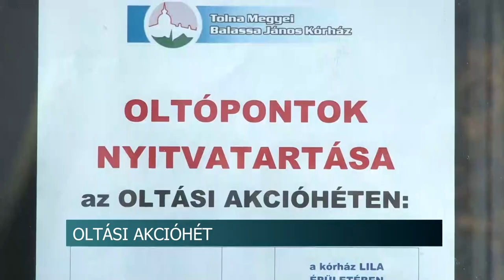Elindult a 2. oltási akcióhét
Tovább folytatódik az oltási akcióhét. Eddig már közel 800.000 embert vakcináltak a kezdeményezés során. Magyarország legtöbb oltópontján mind az 5 vakcina elérhető, így választani is tudnak az oltakozni vágyók. Németh Csaba, a Tolna megyei Balassa János Kórház főigazgatója úgy nyilatkozott egyre többen használják ki az akcióhét kínálta lehetőségeket, hiszen egyre többen ismerik fel, hogy az vakcina felvételével van legnagyobb esélyük elkerülni a betegség súlyos lefolyását. A kezdeményezést december ötödikéig vehetik igénybe az emberek.